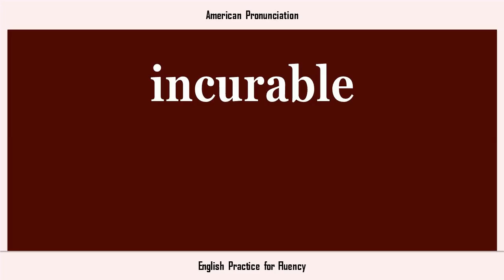incurable, How to Say or Pronounce INCURABLE in American, British, Australian English